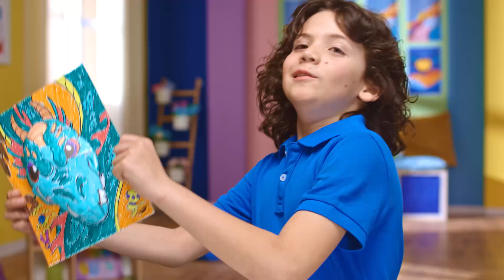Crayola Pops Naturaleza Salvaje 3D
Innovador concepto de colorear: las páginas para colorear se convierten en 3D de una manera fácil y divertida.